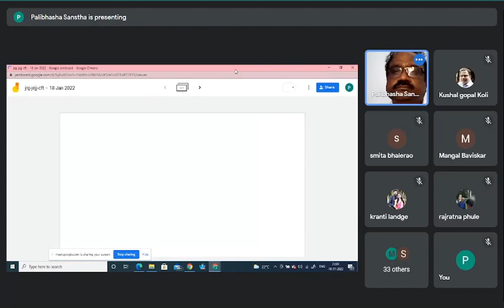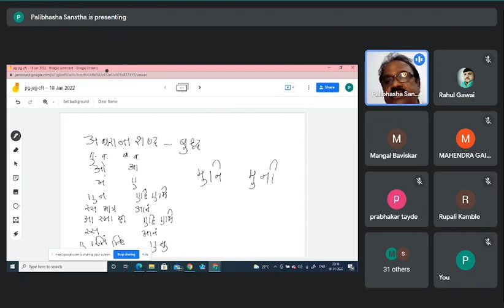2022-01-18 (22nd Lecture)